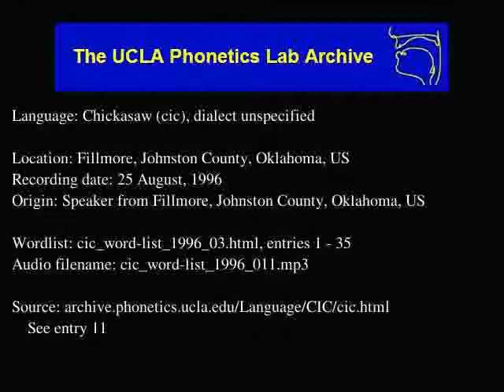Chickasaw audio: cic_word-list_1996_011